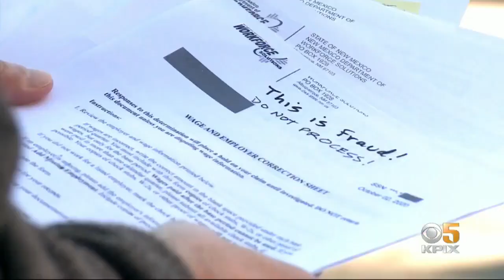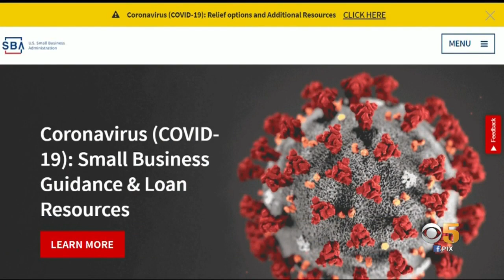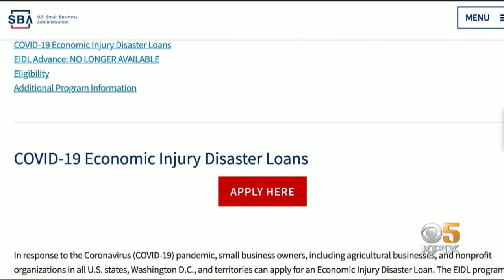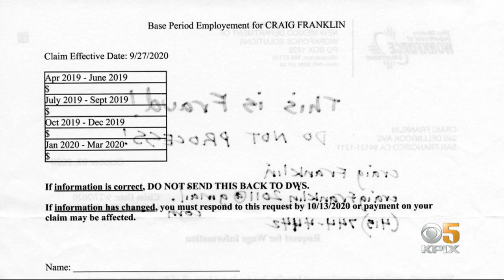Audits Show Fraud Permeates Through Federal COVID-19 Relief Programs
A pair of audits of the Small Business Administration that are about to be released find “significant evidence” the SBA approved hundreds of millions of taxpayer dollars in potentially fraudulent loans. Kenny Choi reports. (10/21/20)